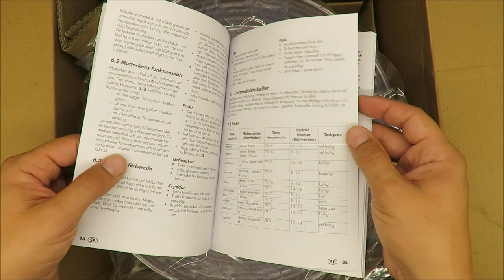SilverCrest Food Dehydrator SDA 350 A2 UNBOXING (Lidl 350W 40°C 70°C 5 trays)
IAN: 314663

Features
Food Dehydrator
Dehydrates fruit, vegetables, herbs, meat and fish
Healthy option for making dried fruit without adding preservatives
Also makes beef jerky
5 stacking trays – can also be used individually
Digital display for setting temperature and time
Temperature: 40-70°C (adjustable in 5°C increments)
Timer: for up to 48 hrs of continuous operation
Power: approx. 350W